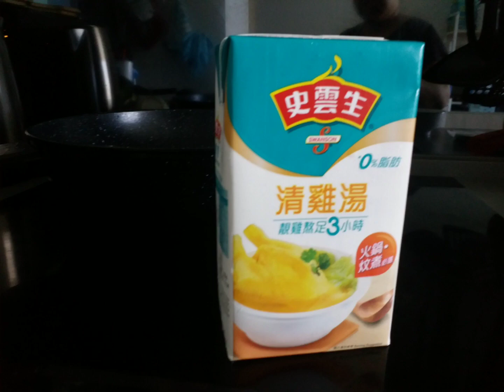HOW TO BAKE PORK RICE W/TOMATO & CHEESE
pork chop
salt & pepper
garlic onion tomato
cold rice / hot
ketchup
sugar
water
cheese
bake 200'c with in 15 minutes
( watch untill the end)